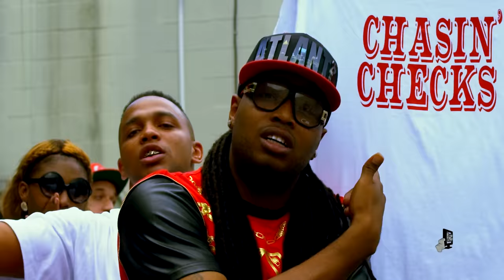Patt Man Feat Snootie Wild Chasin Checks